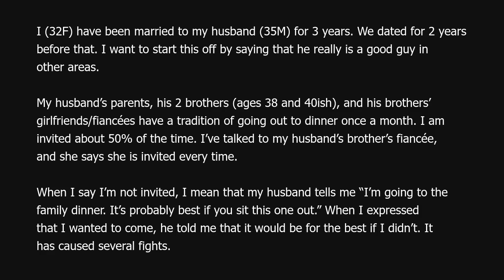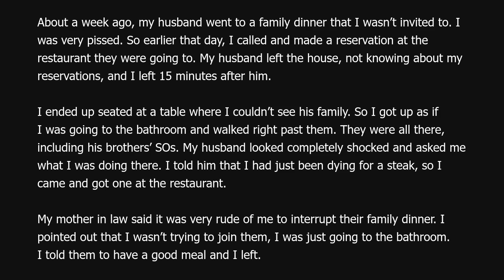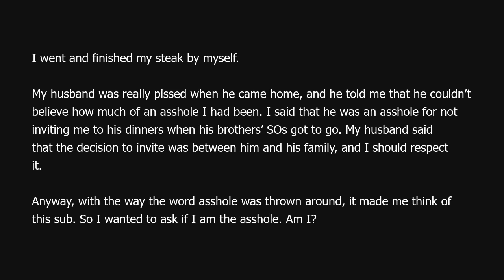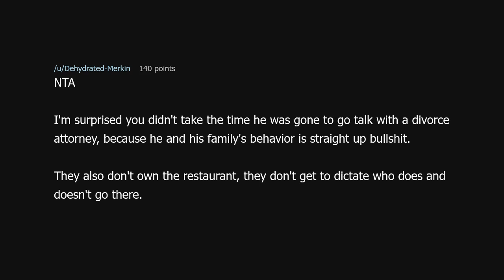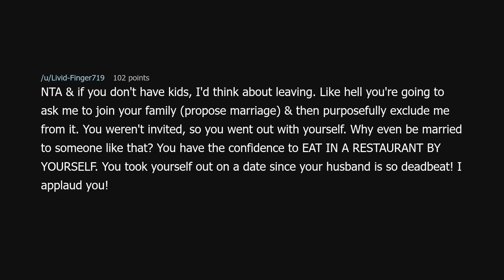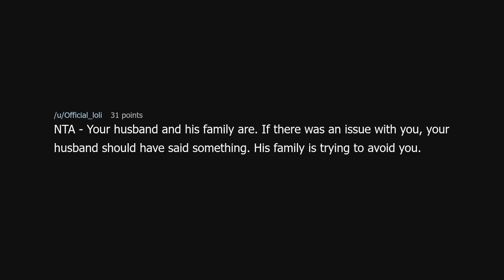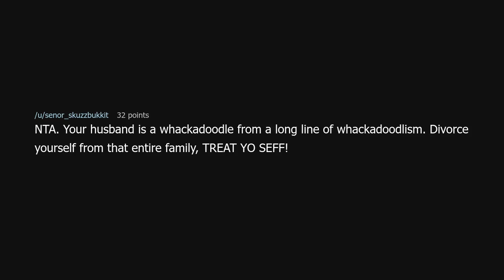AITA for eating at the same restaurant as my husband’s family?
AITA for eating at the same restaurant as my husband’s family? (r/AmITheAsshole)

Source: restaurantcrasher on Reddit (link removed at the insistence of YouTube)